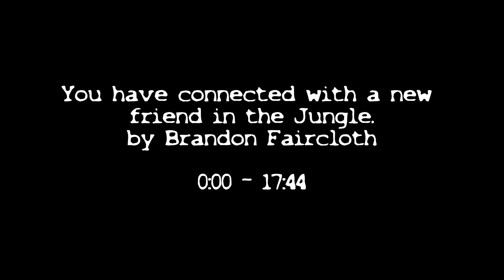Stay Away from Bongo the Clown... - NoSleep Horror Stories w/ Rain & Thunder Sounds | Mr. Davis